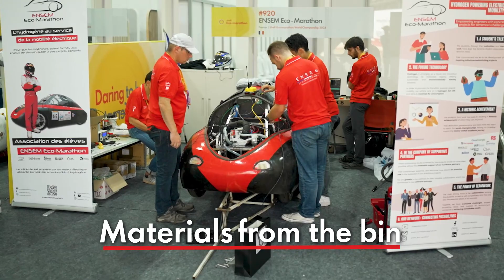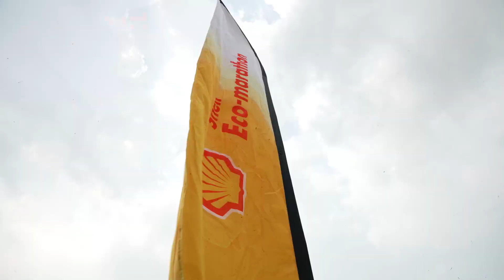Perseverance Stories from the World Championship | Shell Eco-marathon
Take inspiration from these amazing stories of perseverance from young student innovators at the Shell Eco-marathon World Championship 2023!

👉 Follow Shell Eco-marathon on Instagram: @shell_ecomarathon